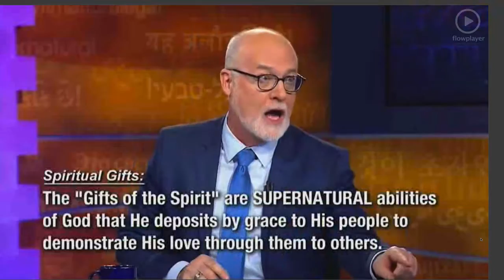Gifts of the Spirit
The spiritual gifts are supernatural abilities of God that He deposits by grace to His people to demonstrate His love through them to others.